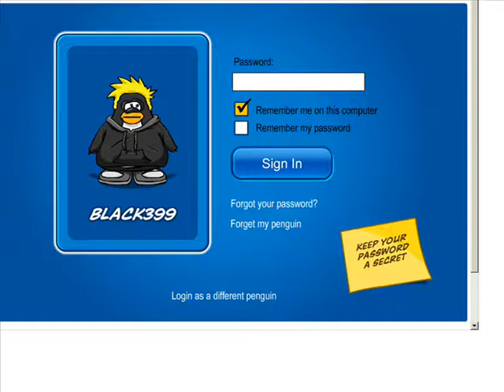Club Penguin - Strange Login Glitch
AHHH my pengy talked when i clicked his password EEEEEEEK